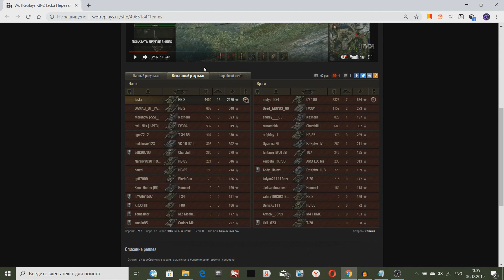ВЫ БУДЕТЕ ХОХОТАТЬ С ЭТОГО КВ-2 НА ВЕСЬ ДОМ! ОН ПРИДУМАЛ НОВЫЙ ТАНКОВЫЙ ПРИКОЛ!!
Вы будете хохотать с этого КВ-2 в World of Tanks!